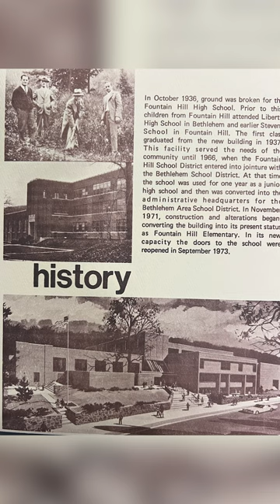What Teacher Had the Most Impact On You Growing Up?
In this episode of BASD History with Dr. Silva, we ask "What teacher had the most impact on you growing up?"

Bethlehem Area School District Assistant Superintendent, Dr. Jack Silva, recalls his memories of Fountain Hill Elementary School Teacher, William Nelson, from the 1970s.